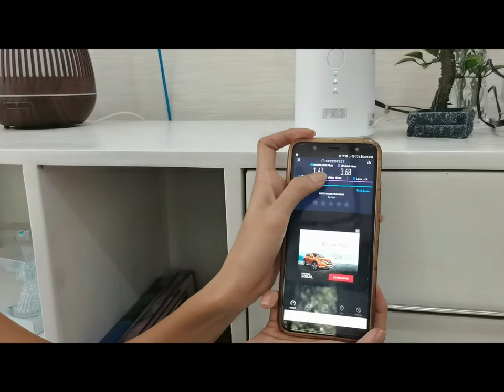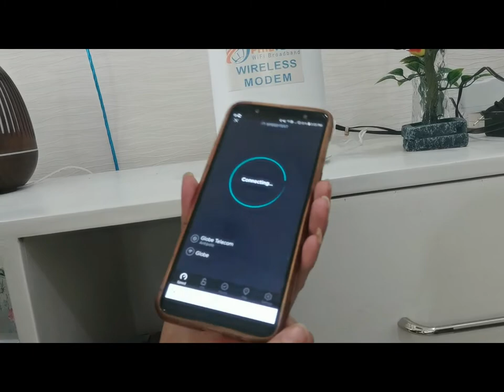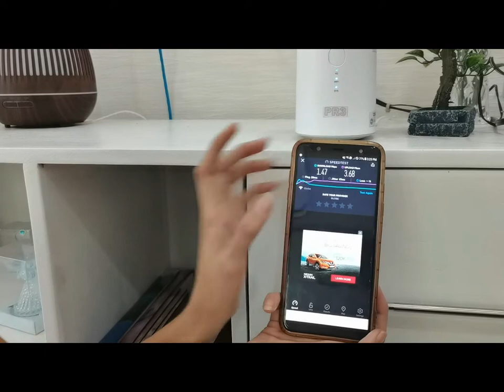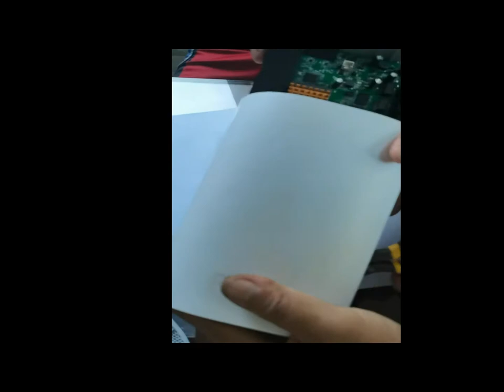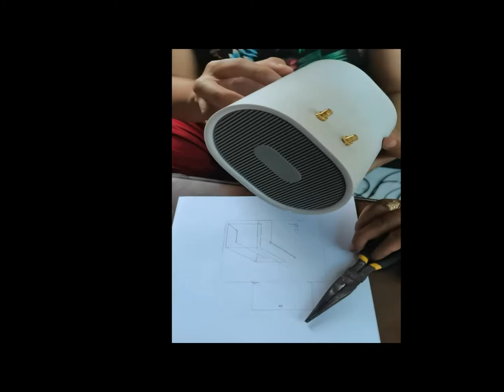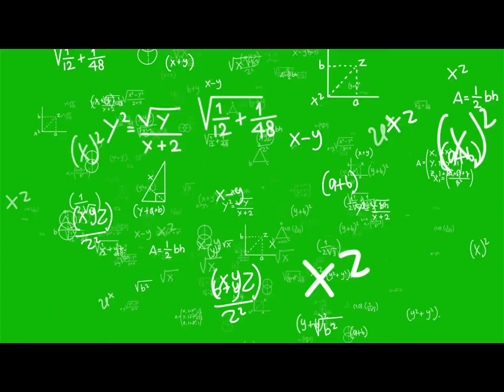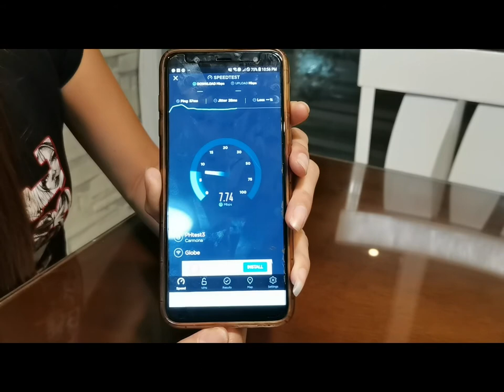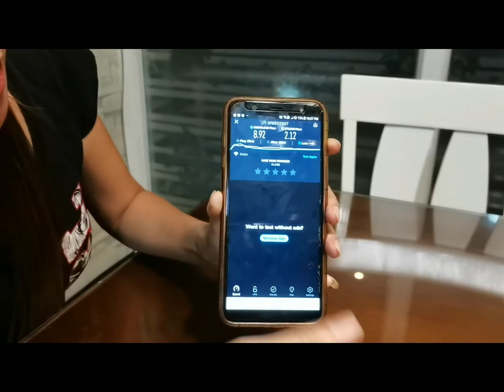24 DBI(24X2)OUTDOOR PARABOLIC GRID ANTENNA WITH SMA CONNECTOR CABLE FEMALE/ FOR 4G LTE MODEM/ROUTER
FOR THIS VLOG ITUTURO KO PO SA INYO KUNG PAANU MAG DISASSEMBLE NG LTE MODEM USING OUR ROUTER PR3 WIRELESS MODEM. AT MAKIKITA NIYO RIN KUNG PAANU NAMIN SIYA IKINABIT SA 24 DBI OUTDOOR PARABOLIC ANTENNA WITH SMA FEMALE CONNECTOR PARA MAS LALONG LUMAKAS ANG SPEED.
THIS ULTRA HIGH POWER PARABOLIC ANTENNA WORKS ON ALL 3G,4G LTE,5G,WIFI TECHNOLOGIES.IT OPERATES ON 50 OHM IMPEDANCE. IT CAN BE MOUNTED ON TOP OF ANY HOUSES OR BUILDING ON ROOF OUTSIDE TO IMPROVE ACCESS TO WIFI OR CELL PHONE TOWER SIGNALS FOR BOOSTERS AND AMPLIFIERS INSTALLED INSIDE.
THIS TYPICAL PARABOLIC ANTENNA CONSISTS OF A METAL PARABOLIC REFLECTOR WITH A SMALL FEED ANTENNA SUSPENDED IN FRONT OF THE REFLECTOR AT ITS FOCUS,POINTED BACK TOWARD THE REFLECTOR..THE RADIO WAVES ARE EMITTED BACK TOWARD THE DISH BY THE FEED ANTENNA AND REFLECT OFF THE DISH INTO A PARALLEL BEAM.